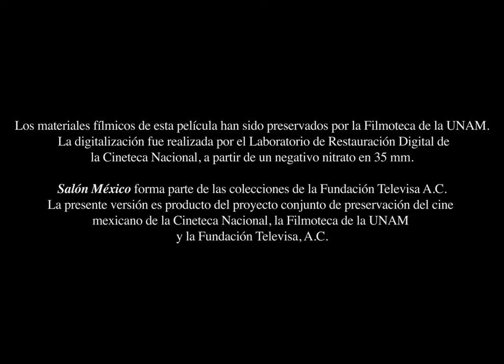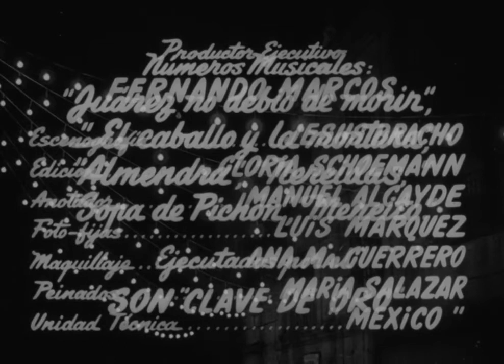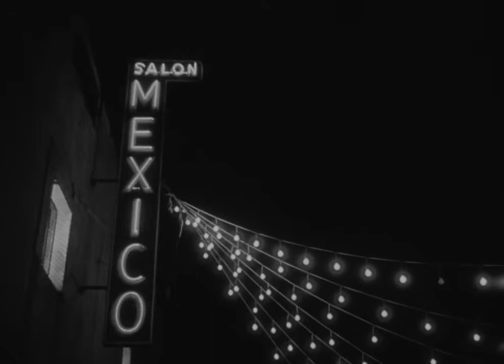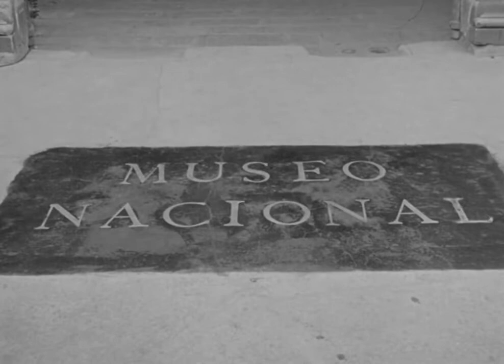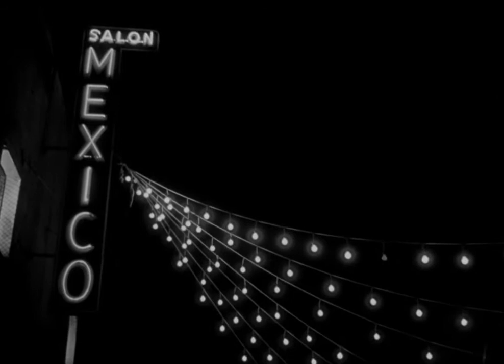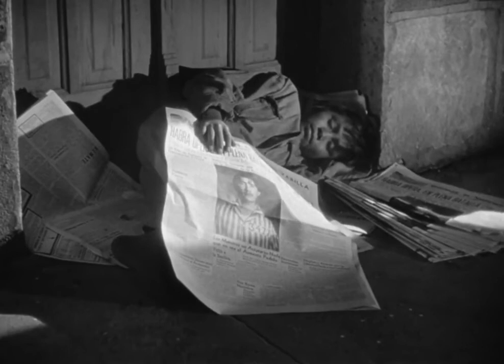Salón México (1949) Las 100 Mejores Peliculas Del Cine Mexicano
Mercedes trabaja como cabaretera en el "Salón México" para sostener los estudios de Beatriz, su hermana menor, en un exclusivo colegio de señoritas. Beatriz no sospecha a qué se dedica Mercedes y sueña con casarse con Roberto, un joven piloto del Escuadrón 201, hijo de la directora del colegio. Los problemas se presentan cuando Mercedes y Paco, su explotador, ganan un concurso de danzón. Paco se niega a compartir el premio y Mercedes, desesperada, roba el dinero mientras él duerme.